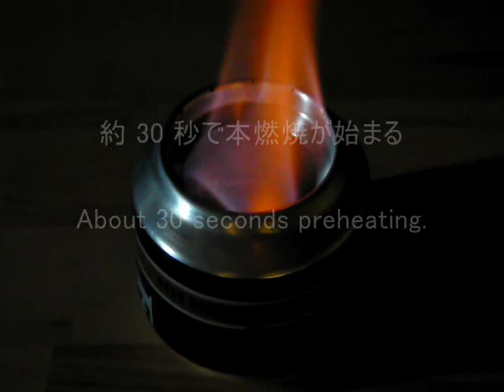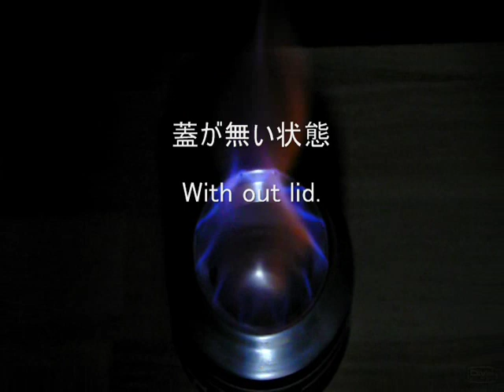副室加圧型と密閉型の両用アルコールストーブ その2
前作では、副室加圧型で不完全燃焼が甚だしく、密閉型もあまり炎がきれいに出ませんでした。低加圧タイプになってしまってジェット噴出量が少ない（ジェット速度が低い）のが一因と思います。そこでジェット速度に頼るのではなく、小さなジェット炎を密に配置して、それが合成されて大きな炎を形成する方向で試作しました。